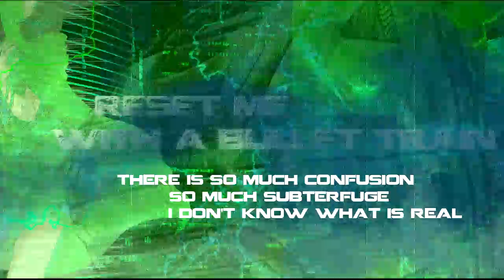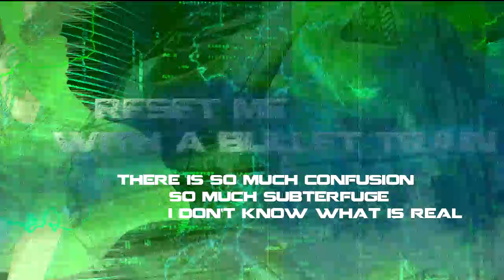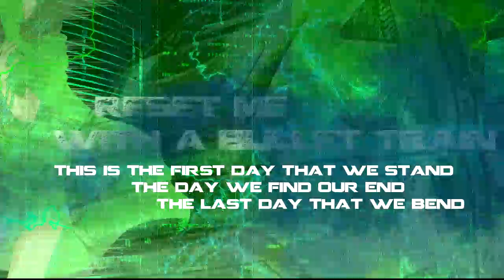【Avanna】 Reset me with a Bullet Train 【VOCALOID Original Song】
under 'Music downloads'

When I bought Avanna I wanted to write a fitting song with her. A ballad maby, something medievalish. And I did start on that.Then I suddenly had a creative vision: A black and green radiating city that inhales dreams and exhales corruption. That is so rotten that despair spreads under its people's skin like black iron root.

So now I give you: 'Tales of Chaos City - Reset me with a Bullet Train!'

I am not set on it yet, but 'Tales of Chaos City' may be my next free album after 'Mainframe Revolution'.